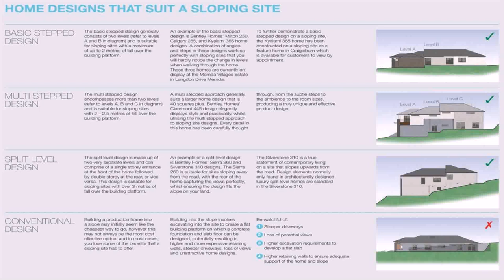Steep Sloped Lot House Plans - DaddyGif.com (see description)